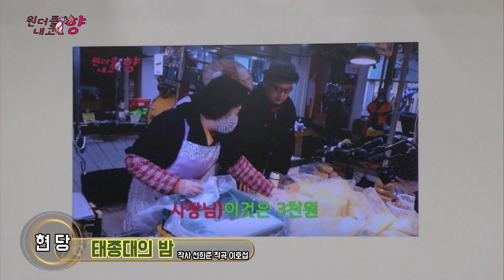가수현당 태종대의밤 원더플내고향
원더플내고향 이 번엔 충북 충주시에 위치한 무학시장에 다녀왔다.특히나 원더플내고향 진행자 김지민,김가인씨가 직접 현장 일일 리포터 나녀왔다.시골의 장은 언제나 그렇듯 활기가 넘쳐흐른다.삶의 현장속을 함게 보시기바란다.
여전히 코로나19로 많은가수들의 공연은 서울 디티털 몽고나무 스튜디오세어 방역을 기본으로 촬영하였다.이 방송은 지방자치방송(JJC-TV)딜라이브 K-POP한국가요채널,스포츠채널에 방영되고있다 원더플내고향은 지역축제및 공개방송등 지자체 신청을 받고있다. 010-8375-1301